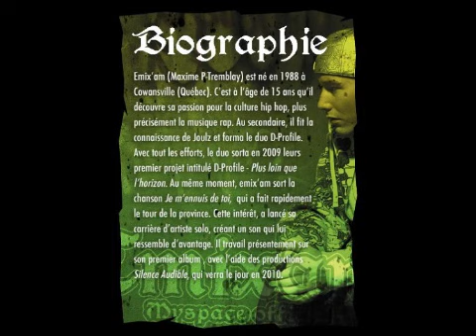Emix'am - avant que le ciel nous sépare .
emix'am